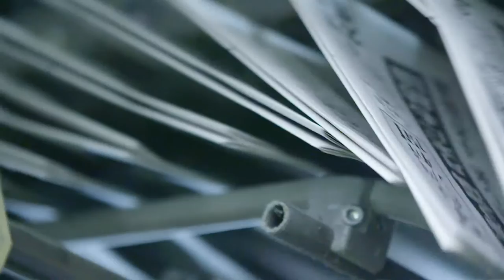Nikkei - Enrich Your World (90")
Nikkei is a media organization with newspaper publishing at its core. Our flagship daily newspaper, The Nikkei, has approximately three million subscribers.Nikkei's multi-platform media distribution also includes online, broadcast and magazines.

In this brand video, NIKKEI group journalists talk about its global mindset and vision, innovation for the future and value of quality journalism.